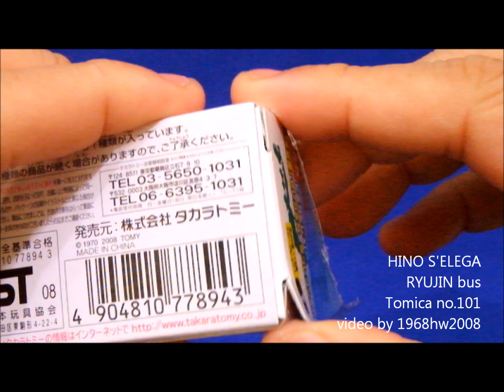龍神バス HINO S'ELEGA Ryujin bus Tomica no.101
The Ryujin bus is the bus that world heritage "Kumano Kodo pilgrimage routes" sightseeing is possible.日野セレガ龍神バス仕様です。南紀観光するときは利用してみたいです。